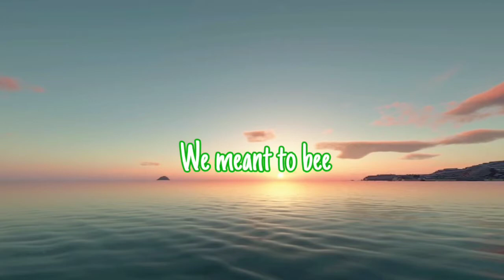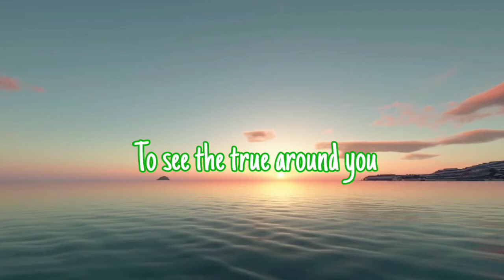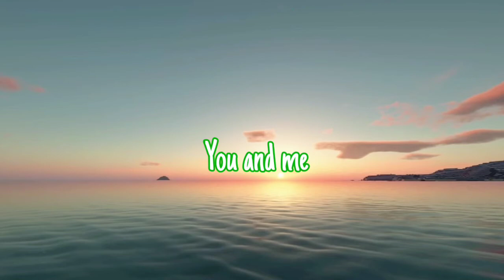You And Me - Eldar Kadem ~Lyric